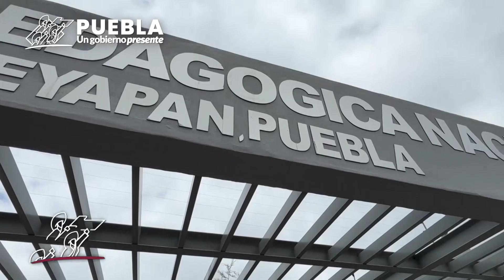CON NUEVO CAMPUS UNIVERSITARIO, GOBIERNO ESTATAL IMPULSA EDUCACIÓN SUPERIOR EN HUEYAPAN